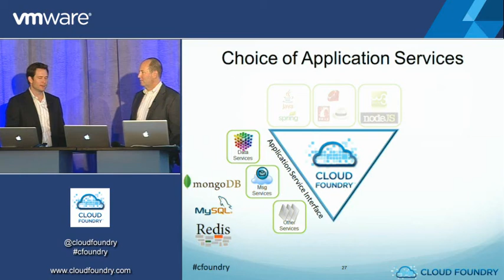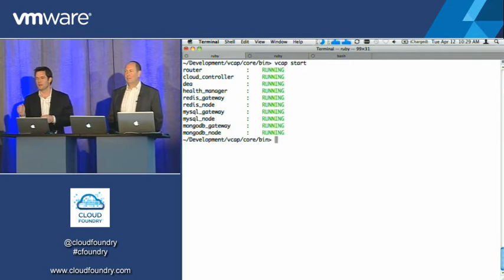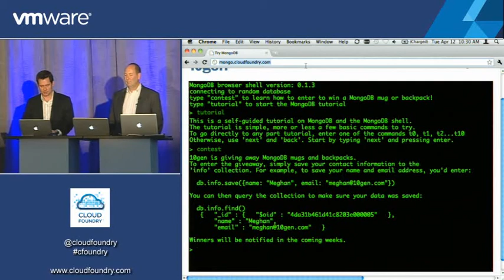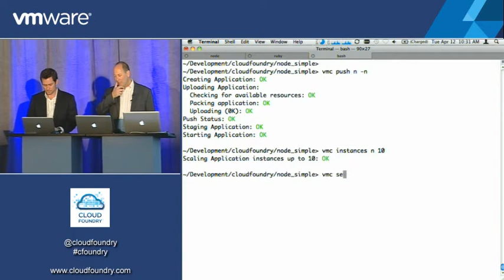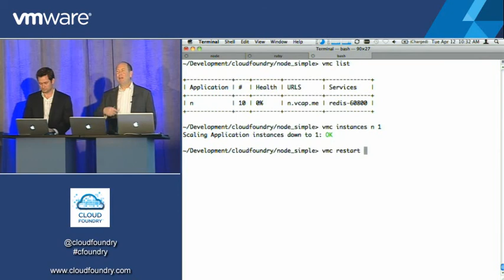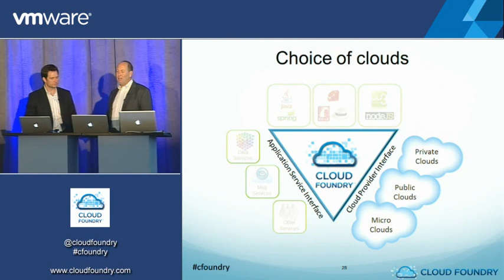Cloud Foundry Live Webinar - Part 8 (MicroCloud)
Cloud Foundry and MicroCloud